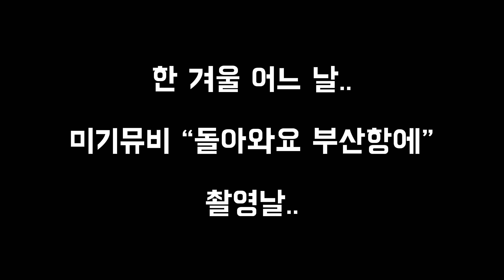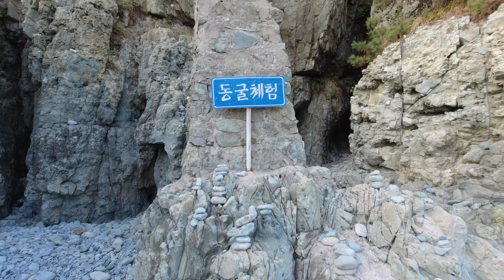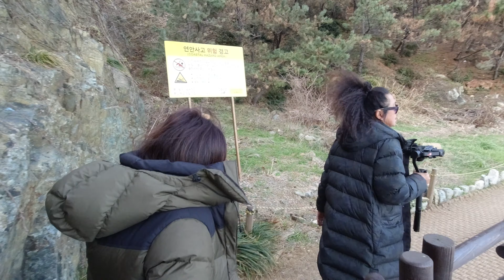[미기보기] 부산 이기대/오륙도 미기뮤비 촬영기 (돌아와요 부산항에) MIGI VLOG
* "구독" 버튼 옆에 "종 "모양 누르시면 미기가 방송할때 알람이 갑니다.

♥ 미기 후원 하기 : 국민은행 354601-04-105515 유재X(미기)
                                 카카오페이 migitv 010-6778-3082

~행복한 음악쟁이 미기의 유튜브 라이브 방송!!
~Happy Musician MIGI's YouTube Live!!
*YOUTUBE Live Tue. Wed. Fri. 9:00pm~11:00pm (2hrs Live)
*유튜브,페이스북,아프리카TV 화,수,금 - 9:00pm ~ 11:00pm (2시간 생방송)

*미기 팬클럽 (네이버 미기팬카페)
★음반제작, 공연기획, 가수섭외, 회사(단체) 사가/팀가, 뮤지컬음악, 영화음악 제작 : 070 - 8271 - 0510 [BE컴퍼니]

HAPPY MUSICIAN 미기와 행복한 나날들 되세요~#